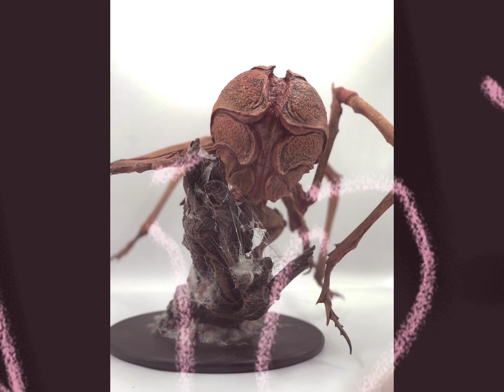Hiroaki Nakanishi 蜘蛛人agony resin kit .石膏模型的生動美#spiderman#collectibles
Spider-Man
Size : 28 x 30 cm
Weight: 4 Kg
Painted by: wuming studio